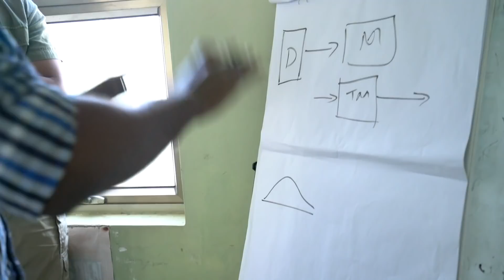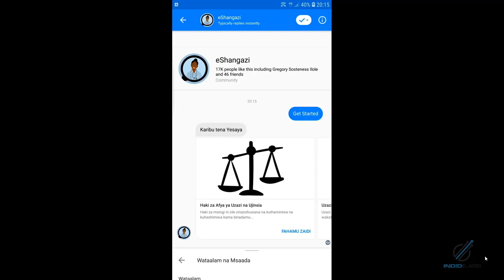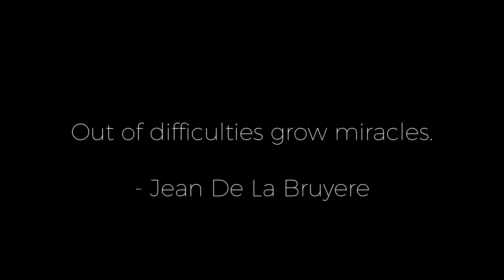Healthcare & Reflections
These past few weeks have been quite a learning experience and I'll be detailing everything here. I'm going to first share the work of 3 incredible entrepreneurs in Tanzania who are using AI to provide low-cost healthcare services to underserved people in their region. Then, I'm going to reflect on not just the Tanzania trip, but the past few weeks in general and what I've learned, including an apology. I feel so lucky to have gotten the chance to talk to these inspiring technologists, and I hope that they inspire you to create massive positive changes in your community too. Enjoy!

African Zulu Voices by Orion Pitts Join my AI community Sign up for my AI Sports betting Bot, WagerGPT! (500 spots available)